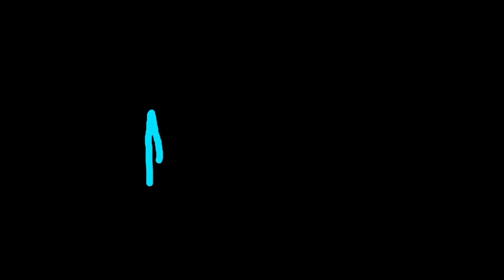Giro De San Valentin 2021 |MTB open| Halfway-Finish full | Part 2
link link link part1

Business Purposes
G-mail:⏬

Salamat mga tropa...